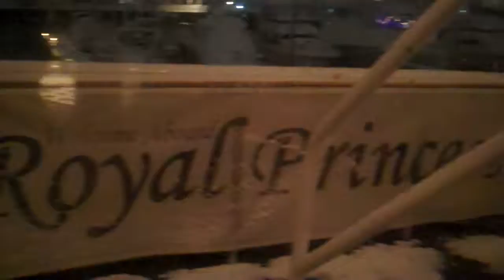Wedding aboard Royal Princess, NY Boat Charter